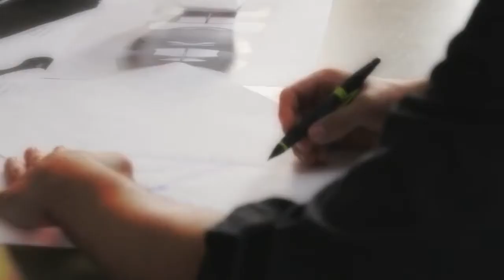ORA @ SANTIAGO SEVILLANO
Mantra presents an original collection to light your spaces with an efficient and unique avant-garde design, ORA.

Red, Black and White provide lovely colours to these pleasant structures with combinable forms, which discretely decorate space with efficient low-consumption light.